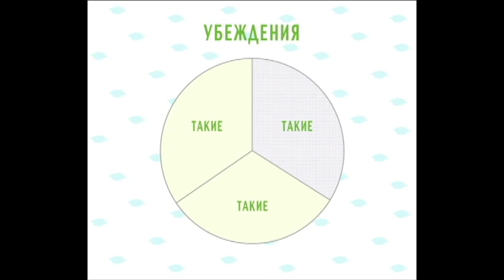Zerkalo Zorko. first glance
Zerkalo Zorko is a new category on Zorko.me for semi spontaneous dialogs